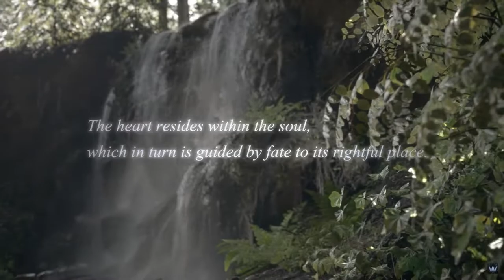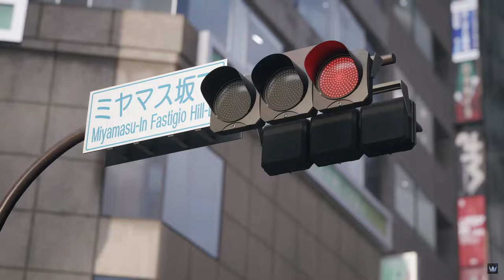KINGDOM HEARTS 4 TRAILER REACTION! THIS IS HYPE!! - KH 20th Anniversary Announcement